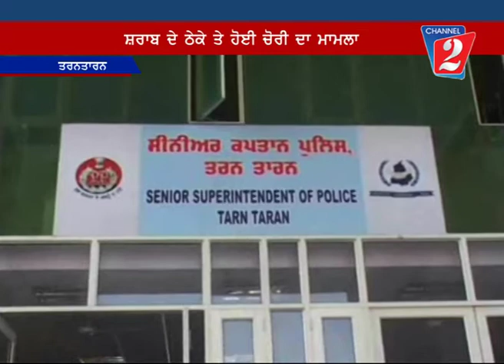Wine Theft Tarntaran, Channel 2